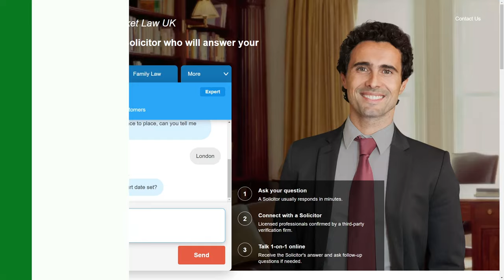Mobile Speed Camera Rules in UK (Don't get caught out!)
People dealing with a speeding ticket: JustAnswer helps you appeal it.